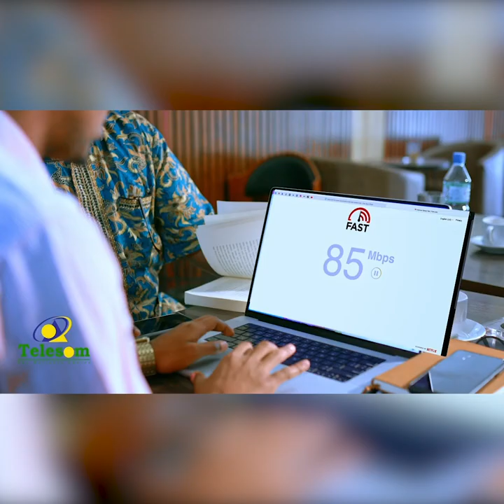Gudomiyaha hayadda shaqaalaha Dawladda Khaalid Jaamac Qodax oo ka hadlay aaska Wariye Sayid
"wariye Sayid Waxa uu ahaa Dadkii sida xorta ah u fikirijiray ee jeclaa horumarka dalka" Gudomiyaha hayadda shaqaalaha Dawladda Khaalid Jaamac Qodax